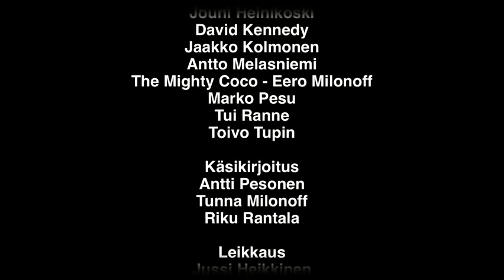Mad Cook E 10